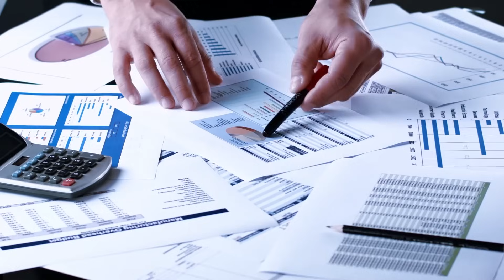Innovative Ideas for the Tech Startups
What startups can you launch in the field of technology, and what mistakes should you avoid for fast growth?